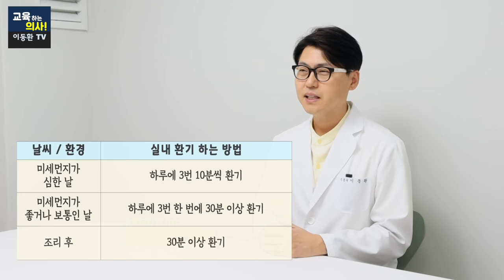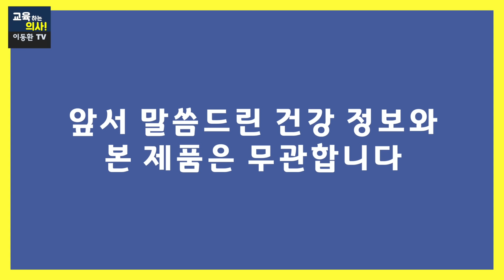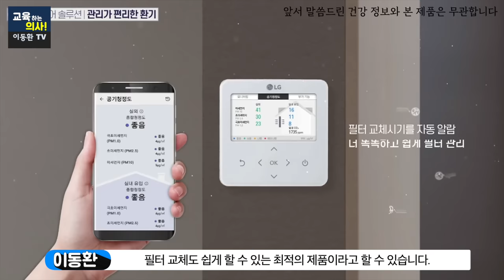집에 이것만 있으면 수면의 질이 달라집니다. 좋은공기 마시면서 건강하게 사는 쉬우면서도 특별한 방법. 목감기 기침감기 예방에도 좋아요.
00:00 오늘의 주제 소개
01:13 호흡기 질환을 예방하는 방법
02:43 질병관리본부가 발표한 환기하는 방법
05:35 공기청정기와 환기시스템의 차이는?
06:37 주거용 환기시스템 소개
○실내에서도 언제나 쾌적한 공기를 원한다면 LG 프리미엄 환기시스템
○본 영상은 LG전자로 부터 후원 받은 영상입니다.